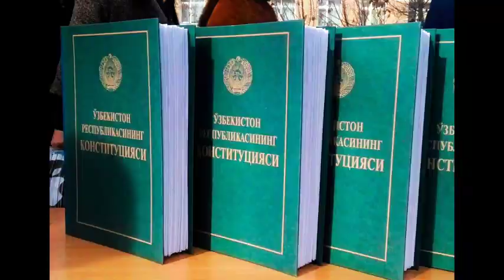Таза Конституция 33 статьяда не делинген